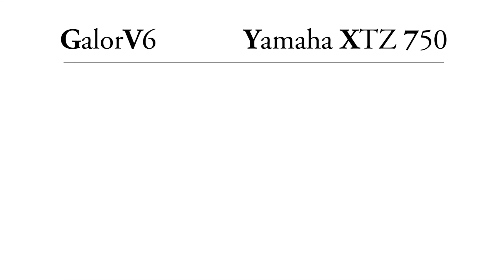► 100% Off-Road ► Yamaha XTZ 750 🤜🤛 Yamaha XT 600 E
Une bonne sortie Offroad avec Melic, comme d'habitude à la découverte totale via les routes sinueuses, au départ de Cambrai :)

Ça glissouille pas mal le Heidenau K60 Scout à l'arrière :D mais c'est fun !